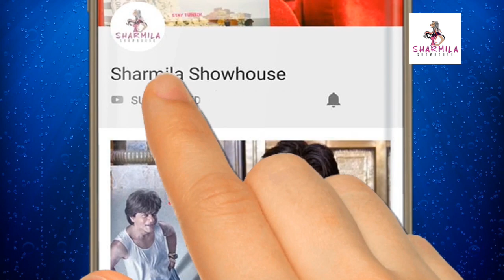লকডাউনে কিভাবে খাবার পৌঁছে দেবেন দিব্যজ্যোতি?Exclusive Interview| Dibyojyoti Dutta| Covid 19